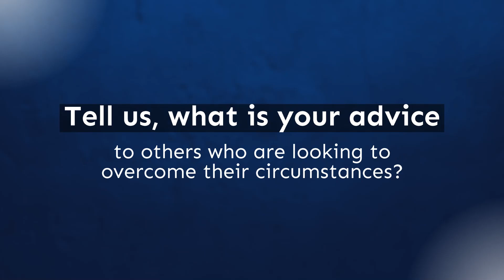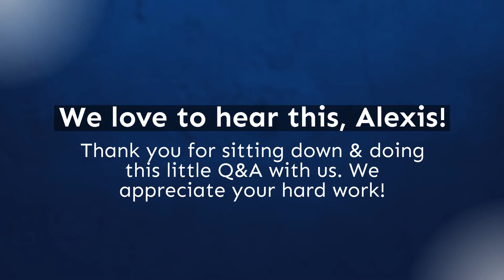ATTENTION ATTENTION! || Meet 5W&Co's Corporate Trainer, Alexis | Team Feature Spotlight Video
In today's video, we have the pleasure of introducing you to Alexis, a talented Corporate Trainer at 5W&Co. Get ready to learn more about her role, her passion for training, and the invaluable expertise she brings to the table!